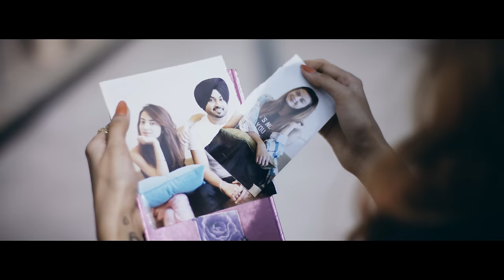Laare (Full Video) | Aman Sandhu Ft. Roach Killa | Latest Punjabi Song 2018 | Speed Records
Song - Laare (Why You Lie)
Artist - Aman Sandhu Feat Roach Killa
Lyrcis - Daljit Chitti
Director - Gavin Sandhu
Assisted by - Gagan Mission
Produced by - Baaj Performances & Customes, Sarblon Motors & Gold Car Hire
Clicked By - Wedgwood Photography